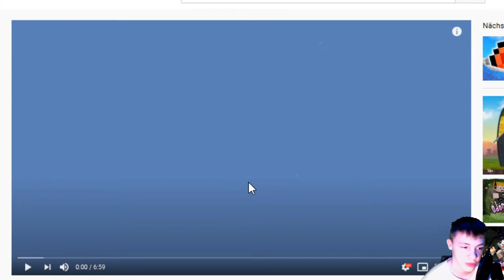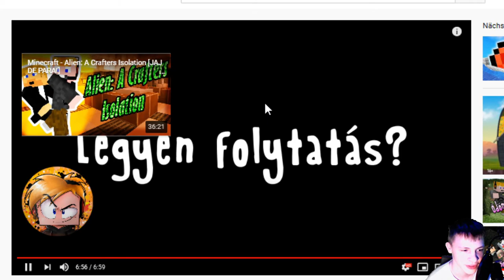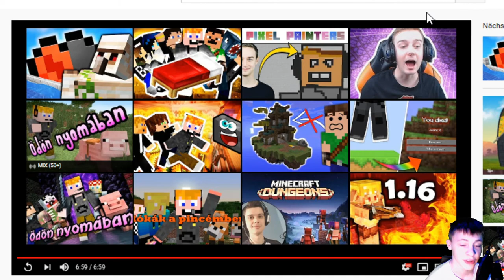SALÁTA2000 reagál a Minecraft animációra zsDav-tól (Ödön nyomában Part:1.) | Reakció #2